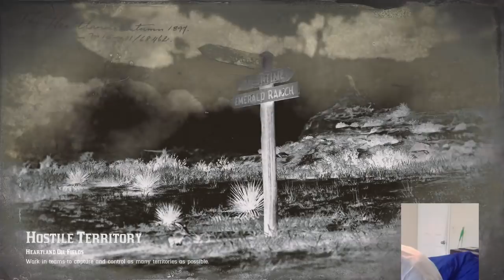RANK 311 RED DEAD REDEMPTION 2 ONLINE $$$ PVP SHOWDOWN SERIES $$$ NEW UPDATE SOON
Thanks A LOT for showing interest in my channel !

I stream popular games every single day!

I'm pretty decent and kinda funny (I think)